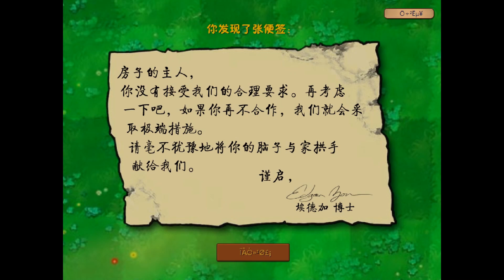PLANTS VS ZOMBIES SIÊU KHÓ - TỰA GAME KHÔNG DÀNH CHO EM PÉ!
© Bản quyền thuộc về: MonSterZ